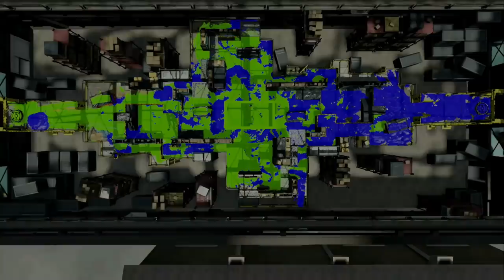【ギアMAX】超ハイパー高速イカ速度MAXローラーで動きまくってみたｗｗｗ【スプラトゥーン２】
【ギアMAX】ジャンプも速いし相手も見つける！！
味方と自分を強化するサブ性能3 9のビーコンが強くて楽しかったｗｗｗ【スプラトゥーン２】

【なれあい部屋】みんなふざけすぎｗｗｗ変なイカがどのように作られているのかが分かったｗｗｗ

【新かくれんぼ】敵を見つけるのが得意なロボットボムだけでかくれんぼするとｗｗｗｗｗ

　　　　　　　　　　　　　　　　敬称略